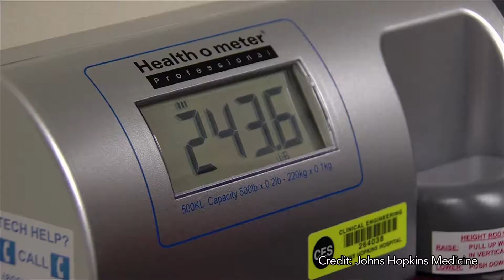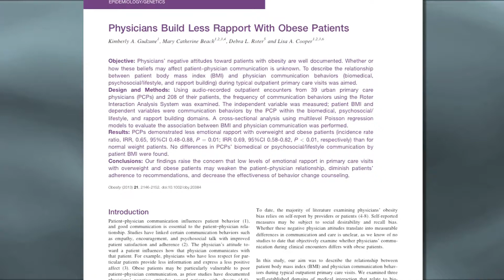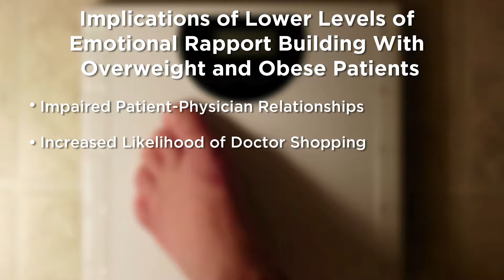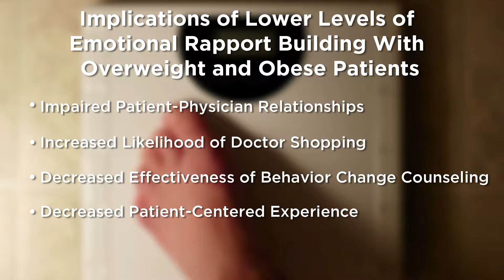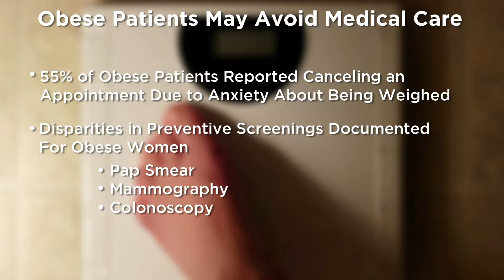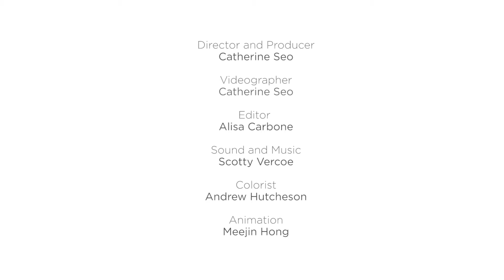Anti-Fat Bias in Healthcare with Dr. Kimberly Gudzune, MD - Lipedema University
Title: Anti-Fat Bias in Healthcare

Intro: My name is Kim Gudzune. I'm a general internist by training, and currently an assistant professor of medicine at the Johns Hopkins School of Medicine. My clinical practice and my research all revolve around obesity. I think that obesity is vilified for a few reasons. There is the general perception of this lack of willpower, and blaming the individual. That it's all their fault. Why can't you control yourself? And as we're learning more that while that may be part of the situation, it doesn't explain the entire situation. And so I think that there's some real challenges and increased risks that those patients hold.